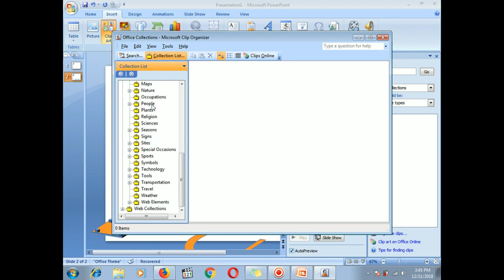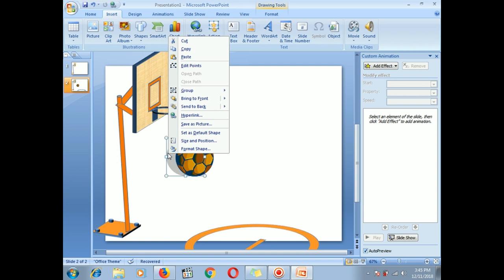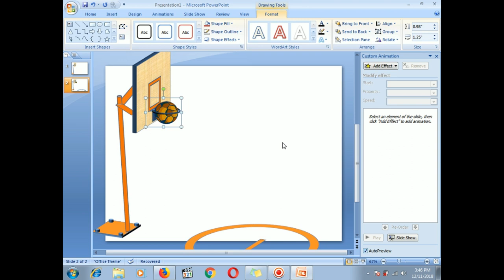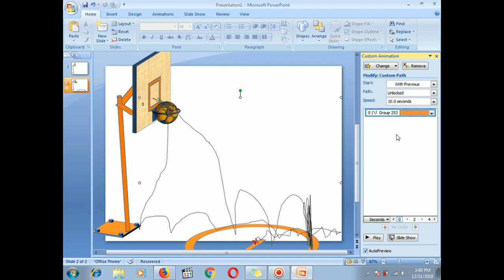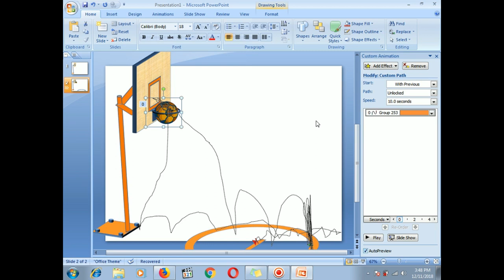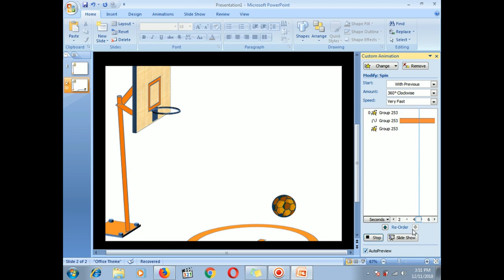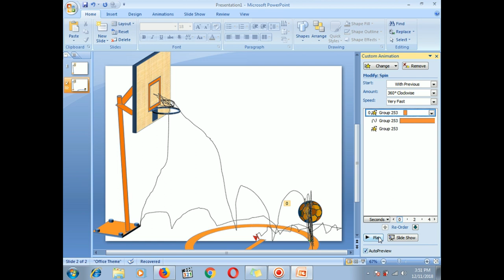How To bounce the ball | Dribble And Shoot In A Basketball Hoop Animation PowerPoint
Basic example of ball bouncing, dribble and shoot in a basketball hoop animation with motion paths effects in Microsoft PowerPoint.

► SUBSCRIBE FOR MORE: ● Youtube ● SoundCloud ● Facebook ● Twitter ● Instagram More Background Music Free Download: For Videos For Films For Documentaries For Presentations MORE SIMILAR MUSIC (PLAYLISTS): ● No Copyright Music ● Happy Music ● Uplifting Music ● Ukulele Music ► LICENSE: ● If you need a license for your project, you can purchase it ● SoundCloud ► Subscription For YouTubers: ● Get more opportunities for your YouTube channel when you use my music ► Royalty Free Music ► Stream, Buy and Download my music HERE: ● iTunes/Apple ● Google Play ● Amazon ● Deezer ● Spotify ► You can also follow me on: ● Google Plus ● VK ● Linkedin ● Telegram ● Tumblr ● Stumbleupon FAQ: ► Can I use this music in my videos? ● Sure! Just download this track and you are ready to use it! ► Does this track have copyrights? - This track does not have any copyright. ► How to credit you in my video? - You can indicate so (Copy & Paste): Music Info: Happy Mood - AShamaluev. If you have any problems or questions, you can write in the comments or contact me ► What you can find here: No Copyright Music, Royalty Free Music, Background Music, Instrumental Music, Background Music For Videos, Background Music For Presentation, Happy Background Music, Uplifting Background Music, Ukulele Background Music, Positive Background Music, Cheerful Background Music, No Copyright Background Music, ► VIDEO: Audio Spectrum (After Effects Template) Stay tuned as more tracks will be released in the coming weeks and months.